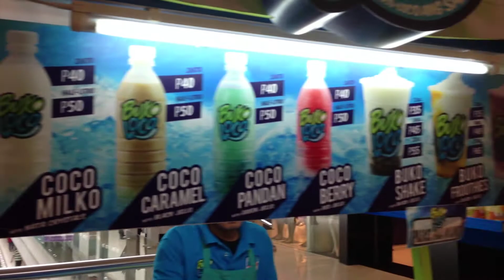Buko Loco SM Megamall by HourPhilippines.com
Buko Loco SM Megamall.  New Buko stall that opened in SM Mall of Asia serving bottled Buko juice.